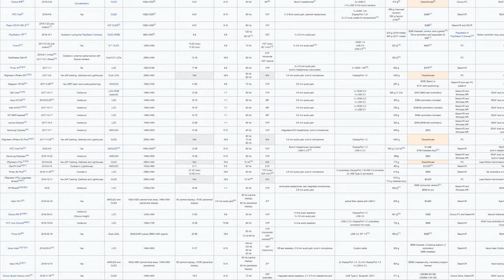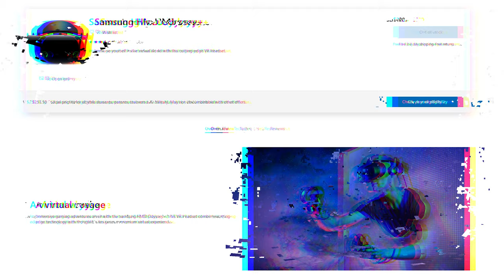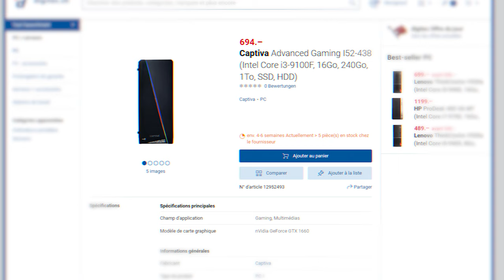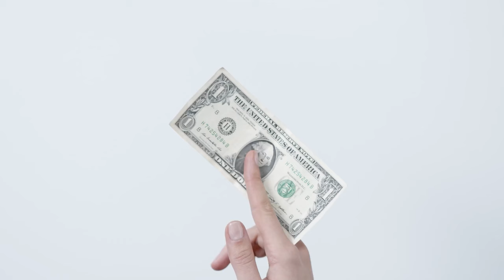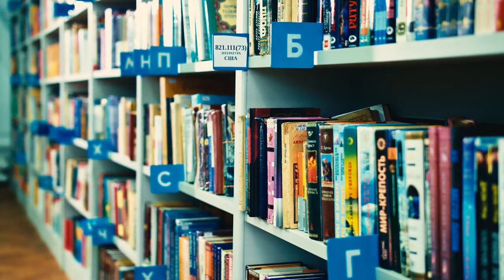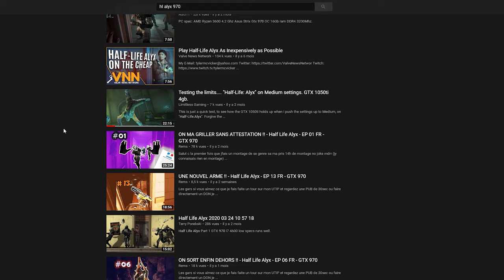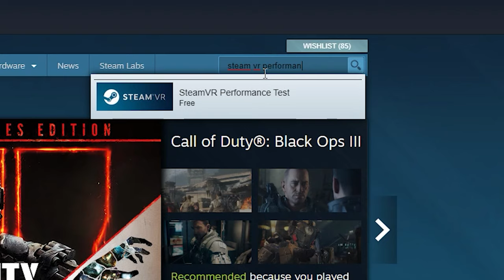La configuration minimum pour la VR en 2020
Accéder aux mondes de la réalité virtuelle, sans se ruiner.

Rejoignez-moi dans l'aventure pour ne rien louper !

Prod. Riddiman - Sorry - Lofi Hip Hop Beat
Uniq - Reverse